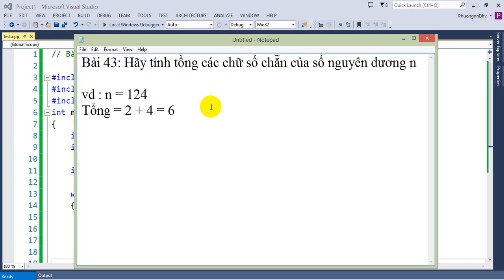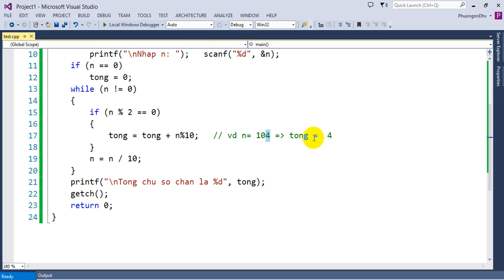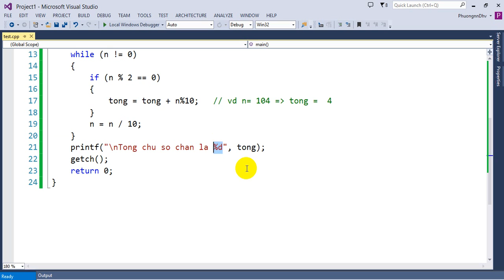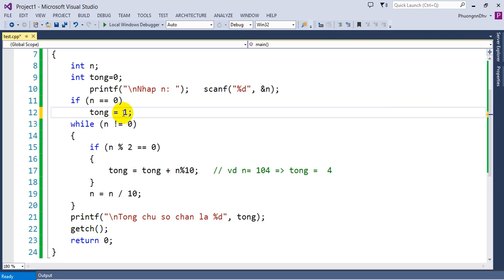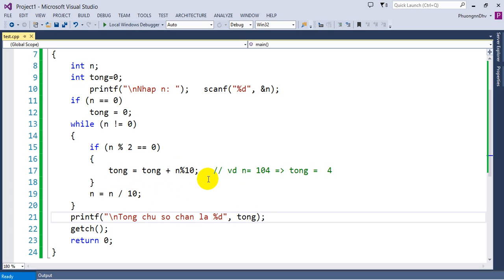Bài tập Lập trình C - Bài 43 - Bài Hãy tính tổng các chữ số chẵn của số nguyên dương n